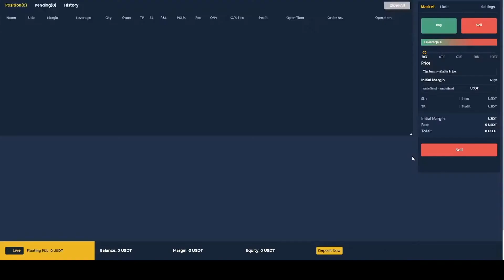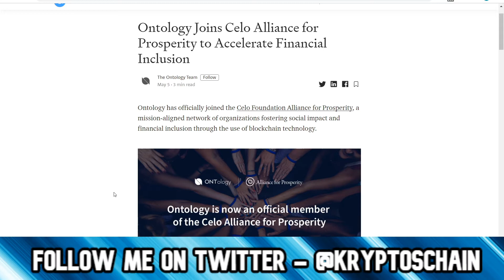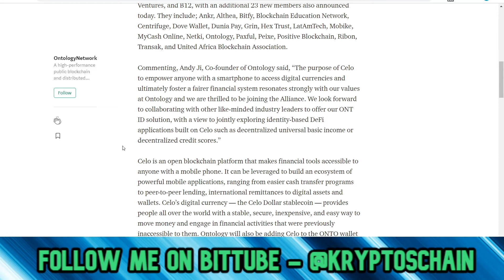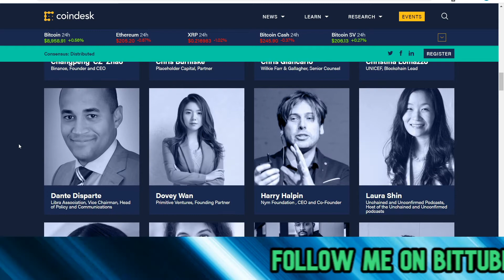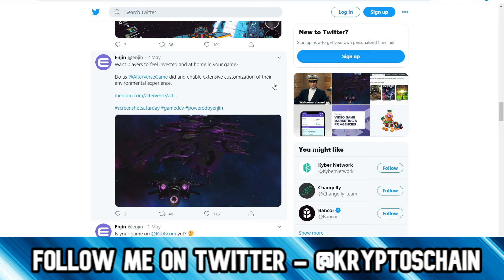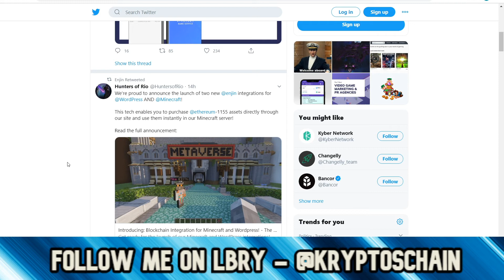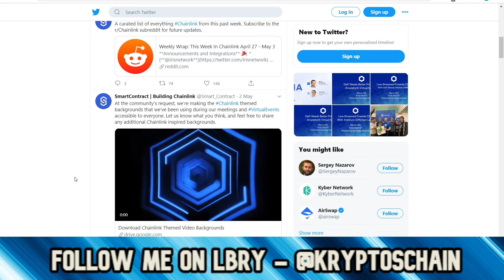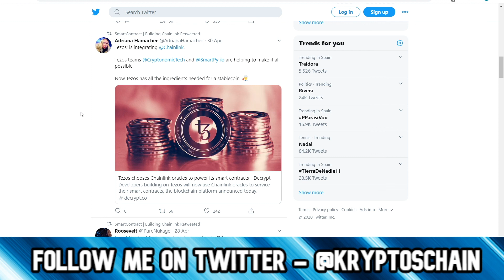Crypto News | ONTOLOGY and DeFi | Enjin and Minecraft | ChainLink and Tezos !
In this Cryptocurrency News video, I talk about Ontology, Enjin and ChainLink and their latest updates!

“BYD is the platform token issued by Bityard. The total supply is 210 million, there are 10.24 million BYD tokens circulating in this promotion. Each account will receive 6 BYD after account activation and up to 16 BYD totally.”

Check out my Telegram Group if you wish to get in touch